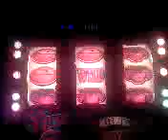Jewel in the crown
Megastreak complete with dodgy background music in an 80's bar.